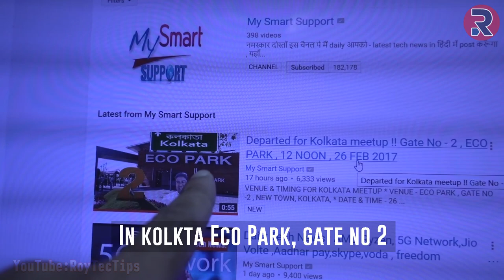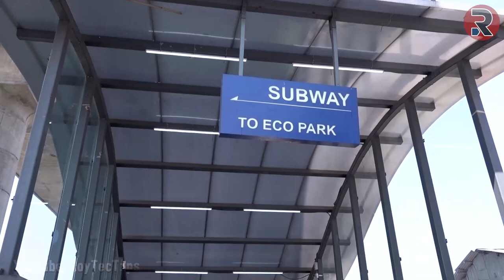ECO Park Kolkata 360 View, Full Masti & Fun with My Smart Support - My First Vlog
My Smart Support !! Kolkata Meetup Vlog - Full Masti ,Fun , Masala & Inspiration.

About ECO Park.

On 19th July, 2011, Hon’ble Chief Minister of West Bengal Smt. Mamata Banerjee gets down to the water body by the side of the New Town M.A.R. on her way from the Airport.
With her Vision of sustainable development, the 480 acres of land containing and surrounding the water body was declared to be converted into an ecological garden – the first of its kind in the Eastern region of India.
Subsequently, WB-HIDCO initiated the process of developing this new dream called the ‘Eco Park – Prakriti Tirtha’.
This Eco Park has been inaugurated by the Hon’ble Chief Minister, west Bengal Smt Mamata Banerjee on 29th December, 2012. From 1st January, 2013, the Eco Park has been opened for the visitors. The Park remains closed on all Mondays for maintenance.
New Town, is a rapidly developing planned city on the eastern edge of Kolkata. The master plan for New Town provides for large number of open spaces and parks across the city ranging from small neighbourhood parks to large city and regional level green spaces.
The Eco-Park in Action Area II of New Town is one of the largest open spaces in the city. The site is spread across an area of 194 hectares (480 acres) and includes a 42-hectare (200 Acres) water body with an island. The upcoming Central Business District (CBD) is located to the east of the site and one of the largest convention centres in the country is being built to its north.